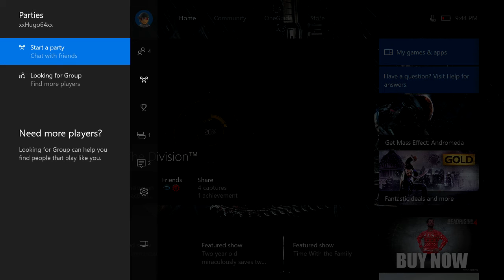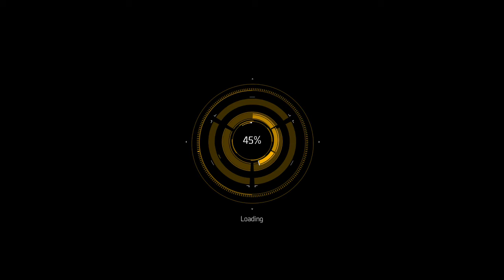Tom Clancy's The Division Daily Missions 1/11/17 Walkthroug/Gameplay Xbox One